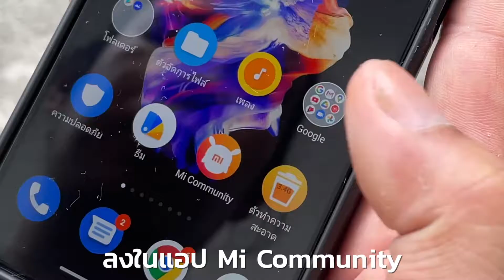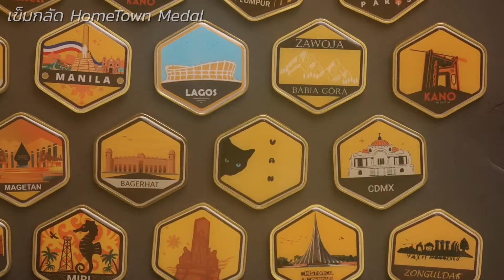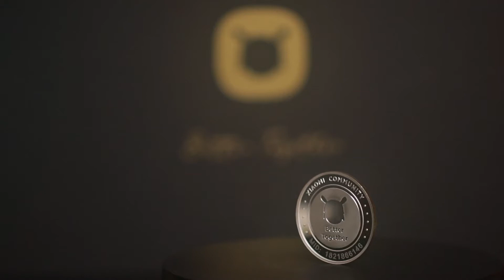รีวิวของหายาก Xiaomi Better to Gether Medal & HomeTown Medal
Collection สุด Limited ที่มีแค่ไม่กี่ชุดในโลก ของ Xiaomi โดยชุดสะสมนี้ พิเศษเฉพาะเหล่าบรรดา Mifans สายรีวิวและสายถ่ายภาพ รวมไปถึงผู้ที่เข้าร่วมกิจกรรมใน Application Mi Community และ ครับ มาร่วมกิจกรรมกันเยอะๆนะครับ ของรางวัลสุด Limited Edition นี้รอท่านอยู่

ติดตามข่าวสารดีๆได้ที่ Mi Community App หรือที่